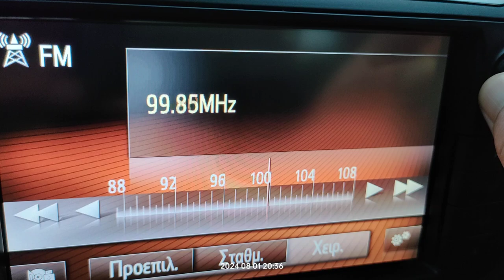FM DX reception via tropo of radio aleman from Tripoli Libya in Arta Greece 01/08/2024